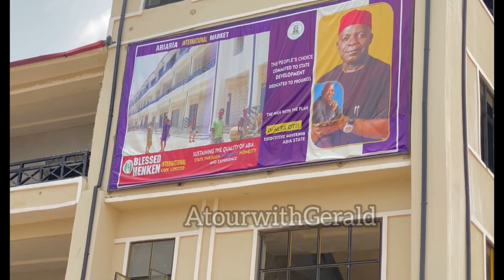Dr Alex otti:RECENTLY TOP 7 MULTI-BILLION MASSIVE PROJECTS IN ABA ABIA STATE NIGERIA 2024🇳🇬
ABA TRANSFORMATION:THE MULTI-BILLION’S PROJECT UNDER DR ALEX OTTI IN ABA ABIA STATE NIGERIA 2024

There is a lot to see from the beginning to the end of this video

Licensee:  Mu Hanz
Registered Project Name: Deeper - YouTube - Mu Hanz
License Date: November 1st, 2023